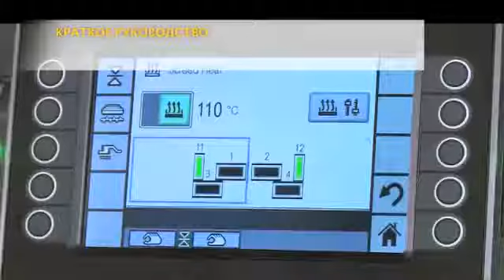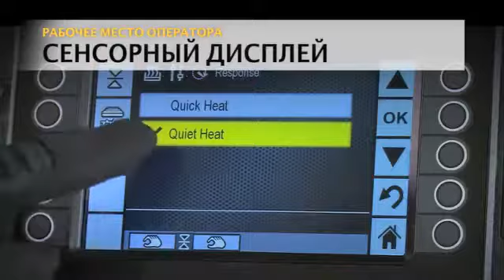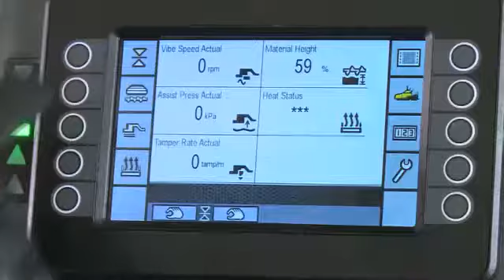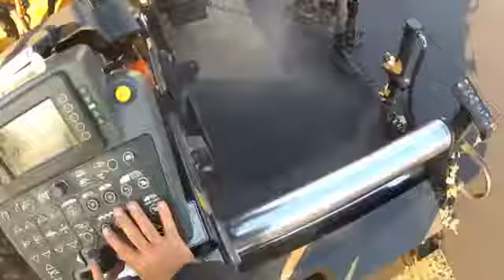Асфальтоукладальники та розрівнюючі бруси Cat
Асфальтоукладальники та розрівнюючі бруси Cat це:

- швидка окупність
- технології, які працюють на Вас
- висока якість, підвищення доходів
- зниження витрат на володіння і експлуатацію
- неперевершена післяпродажна підтримка